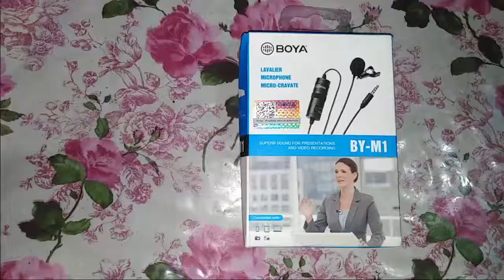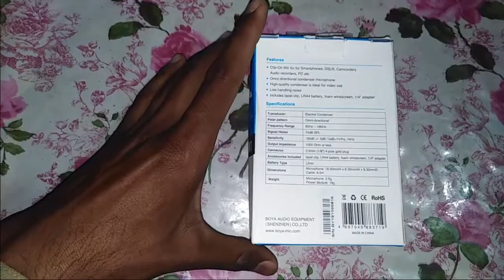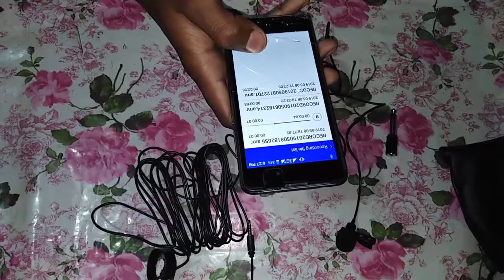Best budget mic: Mic I use - Boya M1 Mic | Unboxing & Review Boya M1 Microphone in urdu & hindi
In this video, I’m going to unbox & review and test the Boya BY-M1 microphone and see how it performs as a budget lavalier microphone for your smartphone, DSLR, or computer.